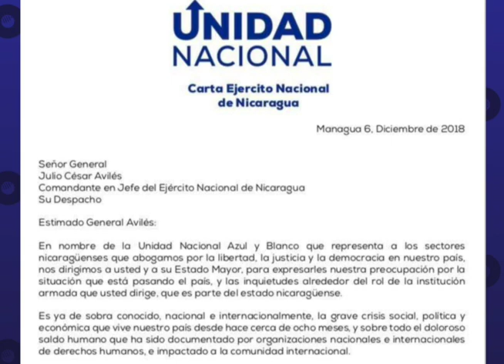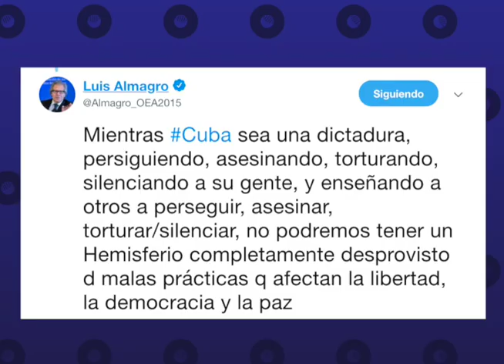Esta Noche 07/12: Las contradicciones del atentado al sacerdote Mario Guevara en Managua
Las noticias más destacadas del día. Una entrevista con el Gerardo González, abogado defensor del Nardo Sequeira, ex diputado y ahora, presos políticos del régimen. Y el director jurídico del Centro Nicaraguense de Derechos Humanos, Gonzálo Carrión, analiza las contradicciones sobre el atentado al sacerdote Mario Guevara de Managua.